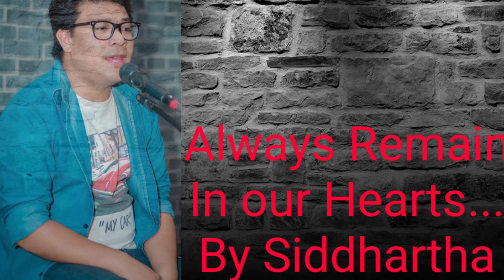Sambodhan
Singer : 1974 AD Band